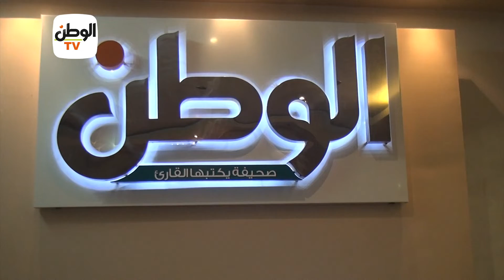رئيس تحرير الوطن يشارك في حملة 100 مليون صحة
جريدة الوطن
جريدة يومية مستقلة